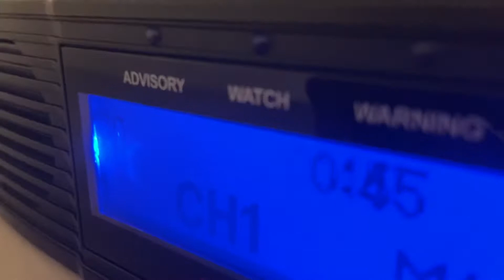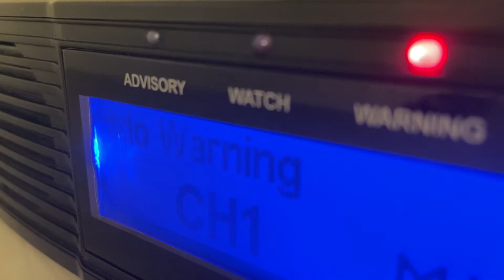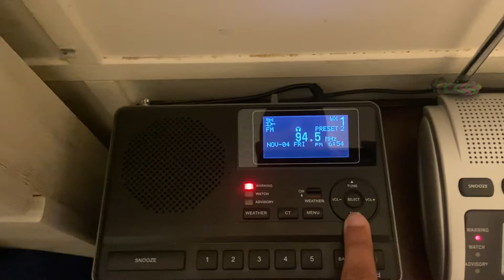(PDS) Tornado Warning for Bowie, Cass, Morris, and Titus counties.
If some don't know, PDS means Particuarly Dangerous Situation.